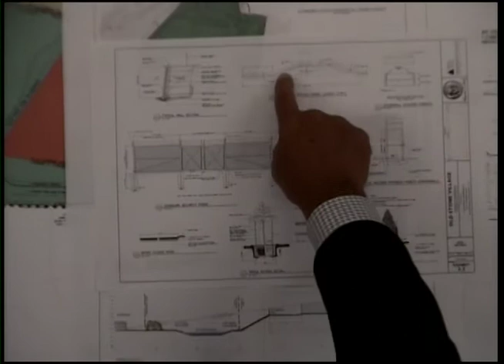Municipality of Monroeville Planning Commission Meeting - August 2021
Municipality of Monroeville's Planning Commission Meeting from August 18, 2021. Original unedited telecast.